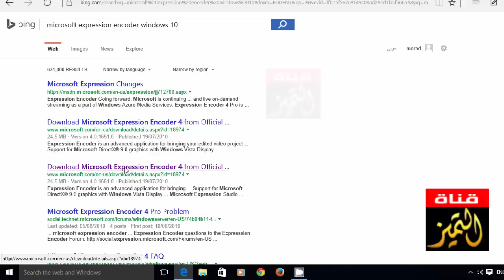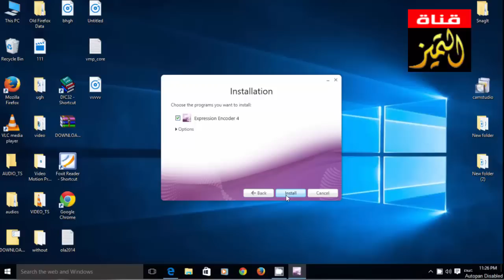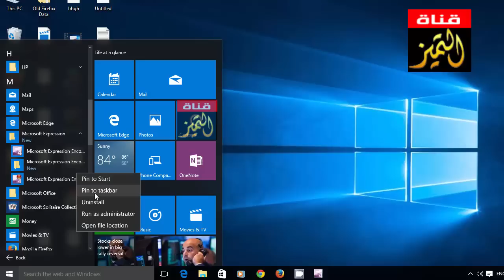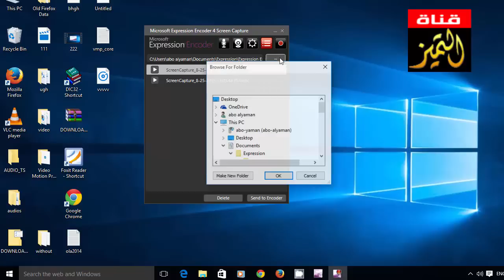كيفية تصوير الشاشة فيديو في ويندوز 10 النسخة النهائية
طريقة تصوير سطح المكتب في ويندوز 10 فيديو النسخة النهائية - تسجيل فيديو لشاشة ويندوز 10